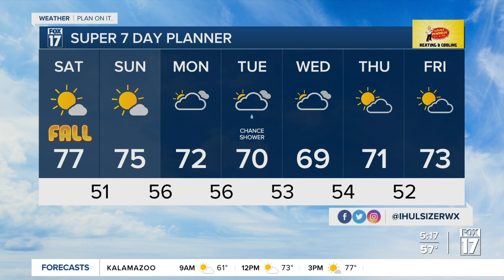Saturday Morning Forecast, Sept. 23, 2023